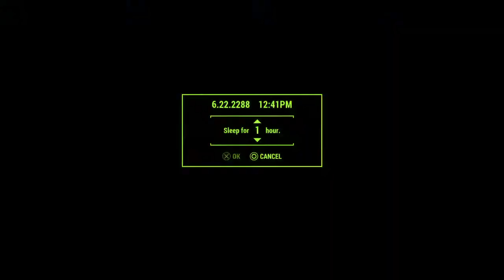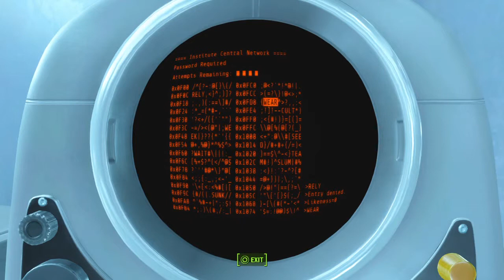Emo Fallout 4 Railroad Ending (Spoilers) Gameplay